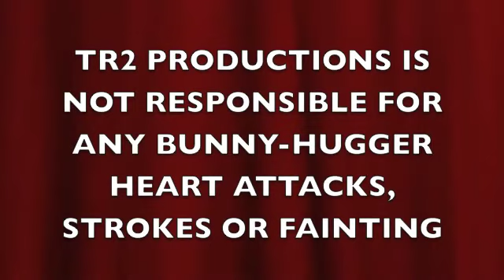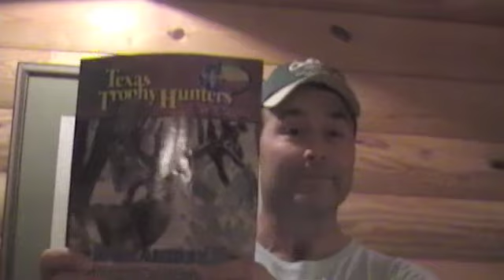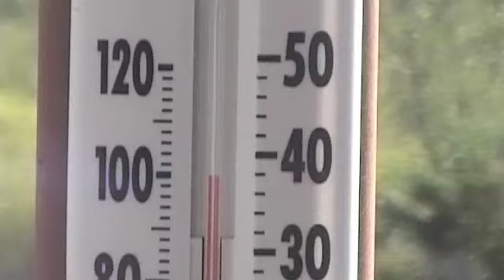Bowhunting TR2 Greatest Hits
Footage from years of hunting with my long time buddy. Texas Bowhunting and quality time with friends and family!  Deer, stalking hogs, catching bass! Except you PETA trolls.
I did have to go back and change the music. so please excuse that!